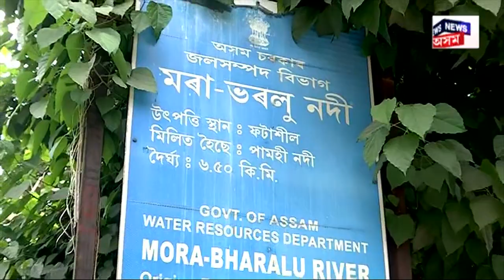Warm Up Match in Guwahati | অসমত কিয় নাই বিশ্বকাপ ক্ৰিকেটৰ মেচ? প্ৰকৃততে কেনা লাগিছে ক'ত? N18V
news18assamoriginals